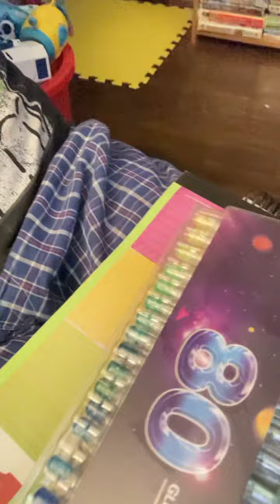My new art supplies